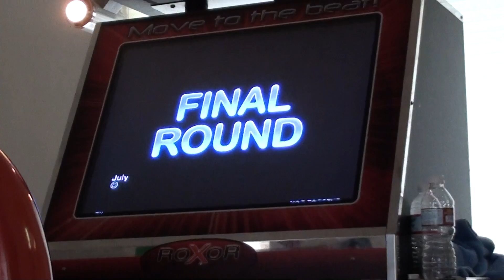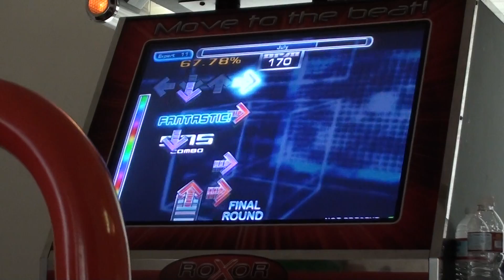Ty - July 99.86%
Hollyyy shit I blue combo'd for HELLLA deep loll. did not expect in the slightest bit to do that. I think i might be able to quad this soon! loll hella happy ^_^. Shout out to my boy Keith for recordinnn!